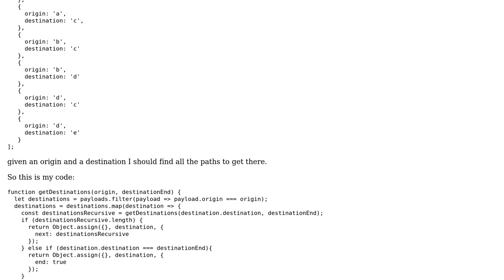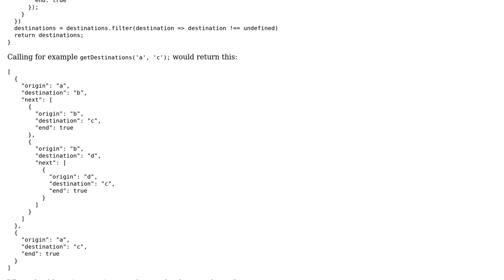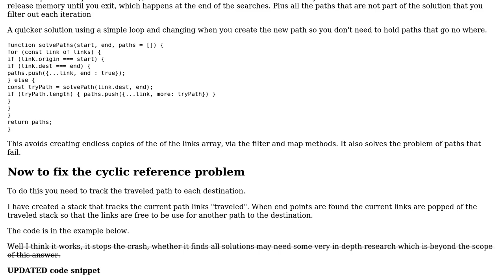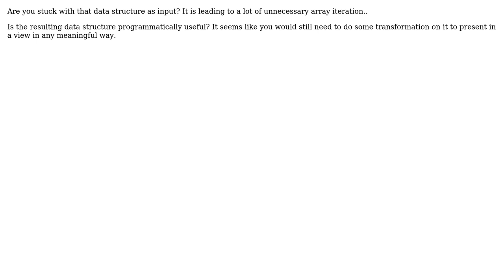Given {origin, destination} objects, find all the paths from a place to another (2 Solutions!!)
Given {origin, destination} objects, find all the paths from a place to another

With thanks & praise to God, and with thanks to the many people who have made this project possible! | Content (except music & images) licensed under CC BY-SA | Music | Images & others | With thanks to user Pablo user Mike Brant user Blindman67 user 200_success and the Stack Exchange Network Trademarks are property of their respective owners. You are responsible for your own actions.